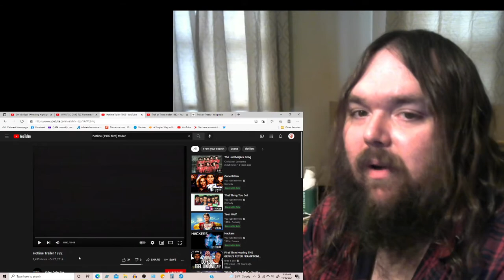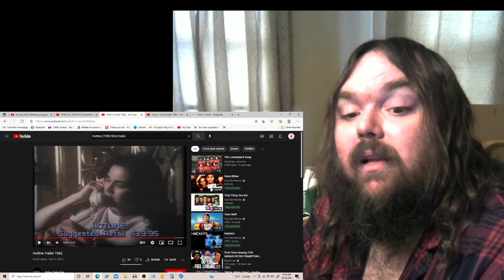Hotline Trailer 1982 reacts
This is my reactions to Hotline Trailer 1982